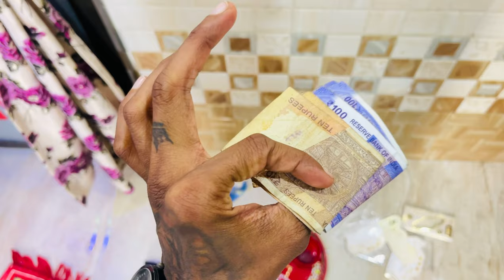गिफ्टच्या मुळे झाली भांडणा 😳😨 | दीदी भडकली तिच्यावर 🥵😥😰 | prem vlogs 61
Tar Nkkich Tumhala Vlog Aavdla Asel Tar Comment Madhe Nkki Sanga Vlog Kasa Vatla.